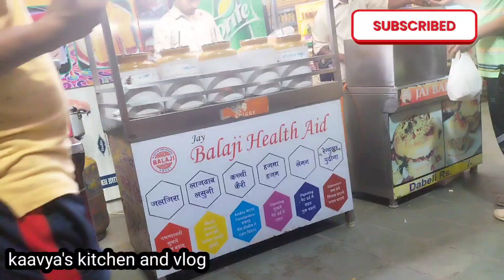मुलांना घेऊन गेलो सर्कस बघायला/वेगवेगळ्या फ्लेवरची पाणीपुरी 😋/छोले भटुरे